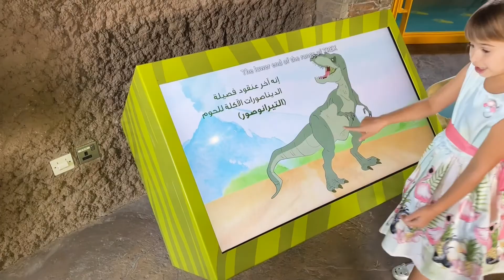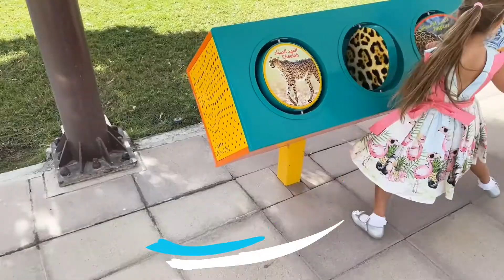Learn animals for children (at Dubai Safari Park )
Platon and family visit Dubai Safari Park and meet wild animals. Dubai Safari park is Dubai wildlife sanctuary and is considered to be the most popluar among other travel and events in UAE. Children have lots of fun at this dubai safari journey as they go through explorer villlage, watch Dubai Safari Park bird show, meet zoo crocodile, feed giraffes and play with monkeys. Watch this video for children and learn animals!
Our official instagram explorer village